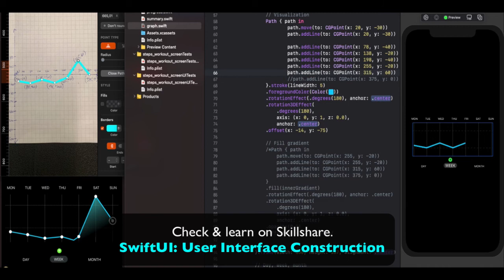SwiftUI: How to Draw a Line Graph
Learn to draw a line Graph based on a hand-drawn line graph.